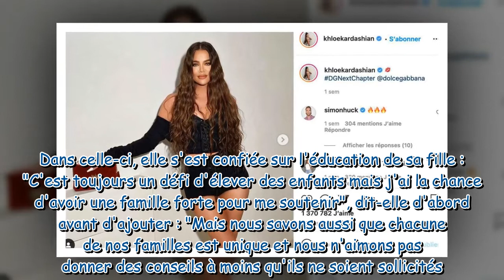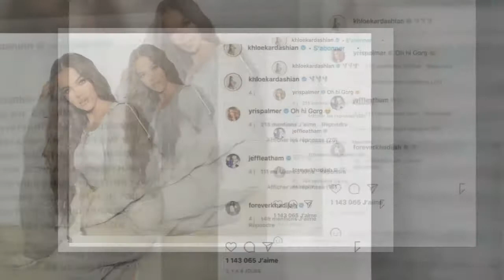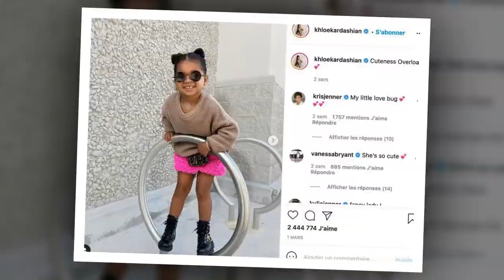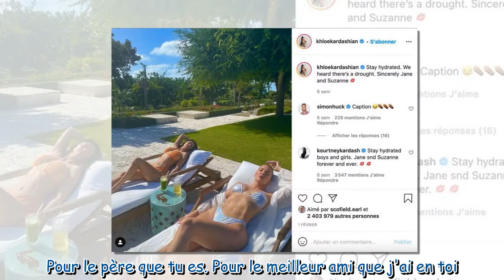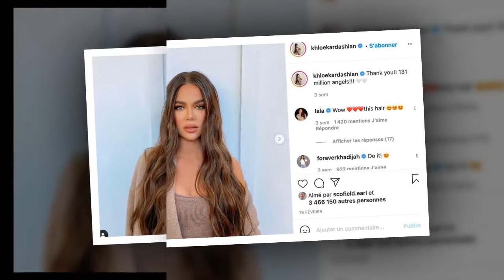Khloé Kardashian : ses confidences sur l'éducation qu'elle donne à True, sa fille de 3 ans